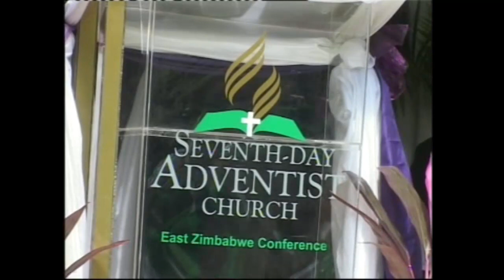Ps Tendai Timuri - You are Free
This video was one during the East Zimbabwe Conference Womens ministries congress in Bindura in 2014